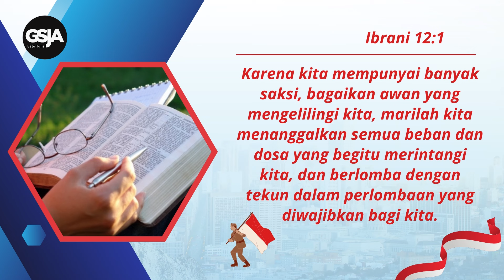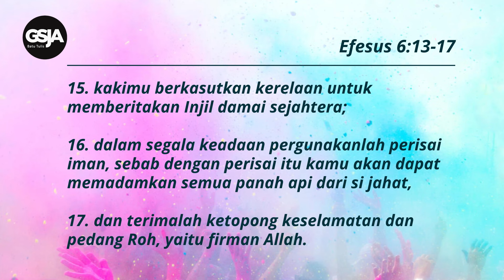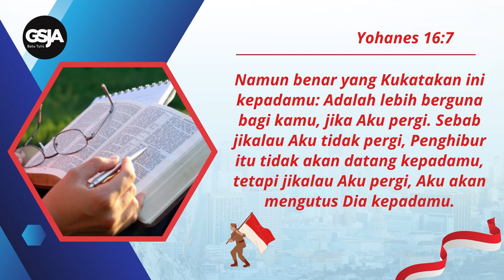Daily Devotion 17 Aug 2024 | Pdt. Thomas Herry | Merdeka